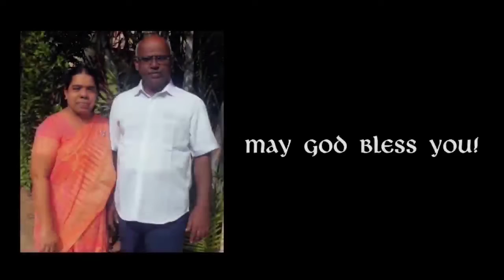சொப்பனமும் அதன் விளக்கமும்-4 |02-DEC-2021 | Rev.V.Daniel | AG Church,Sitra,Coimbatore